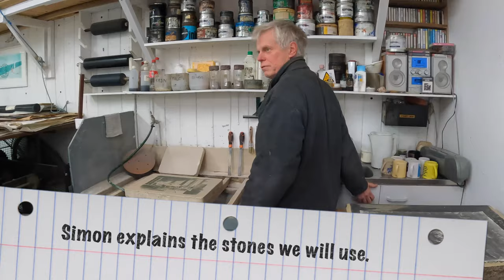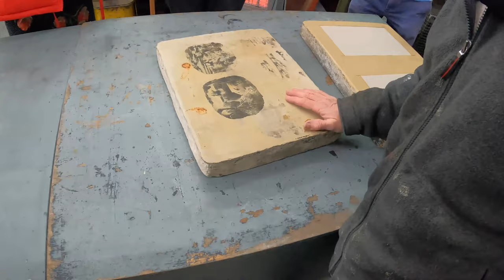Introduction to Lithography - with Simon Burder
Robert Dunt, Founder of @ArtTop10 attends a lithography course with renowned printer Simon Burder who explains everything about this printing process which uses limestone. You can see how to prepare the stones, how to draw on them and how to print from them.

The Tate website on lithography - "A printing process based on the fact that grease and water don’t mix. The image is applied to a grained surface (traditionally stone but now usually aluminium) using a greasy medium: such as a special greasy ink – called tusche, crayon, pencils, lacquer, or synthetic materials. Photochemical or transfer processes can also be used. A solution of gum arabic and nitric acid is then applied over the surface, producing water-receptive non-printing areas and grease-receptive image areas. The printing surface is kept wet, so that a roller charged with oil-based ink can be rolled over the surface, and ink will only stick to the grease-receptive image area. Paper is then placed against the surface and the plate is run through a press.

Lithography was invented in the late eighteenth century, initially using Bavarian limestone as the printing surface. Its invention made it possible to print a much wider range of marks and areas of tone than possible with earlier printmaking relief or intaglio methods. It also made colour printing easier: areas of different colours can be applied to separate stones and overprinted onto the same sheet.

Offset lithography involves printing the image onto an intermediate surface before the final sheet. The process is ‘offset’ because the plate does not come in direct contact with the paper, which preserves the quality of the plate. With offset lithography, the image is reversed twice, and appears on the final sheet the same way round as on the stone or plate."